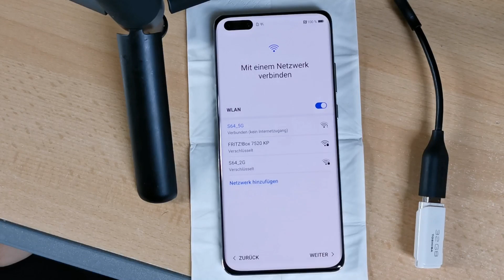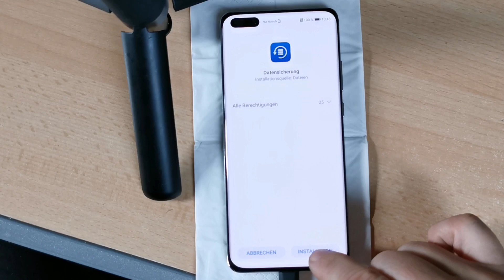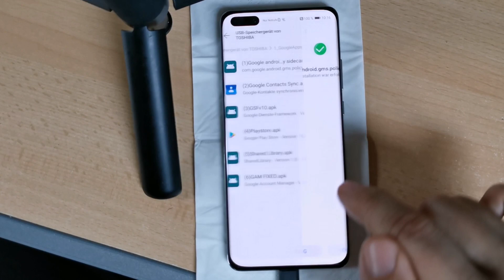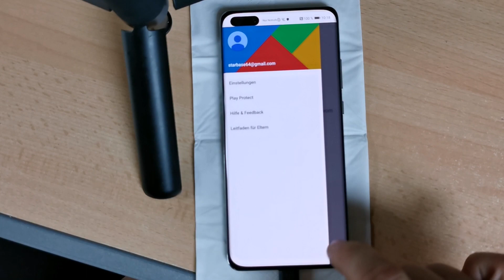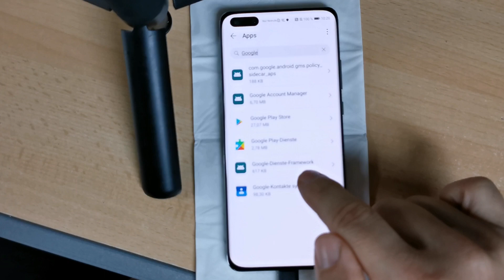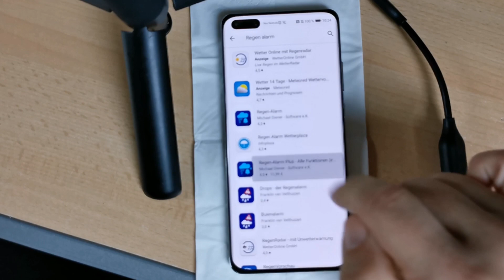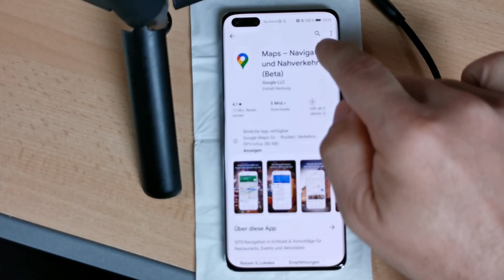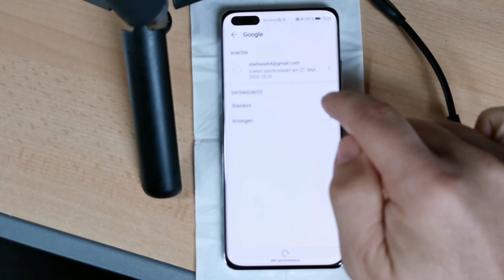Huawei - Google Services installieren - Sep 2020